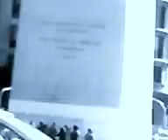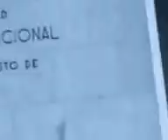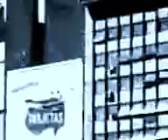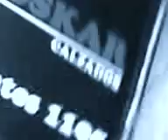"CINE ESTOCASTICO LUDICO ABSTRACTO LIBRE ESPONTANEO IDEAL POR OSCAR VALMONT". CODIGO ART DE GOLD.